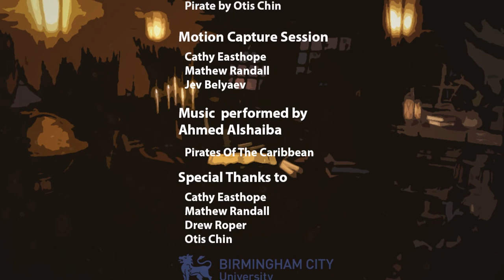CGI 3D Animated Short: "Drunk Pirate" - by Jev Belyaev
Check out this funny 3D animated short called "Drunk Pirate" as a pirate attempts to navigate around his cabin to find one more drink of rum, created by the talented Jev Belyaev!